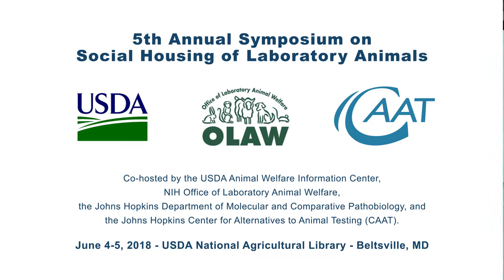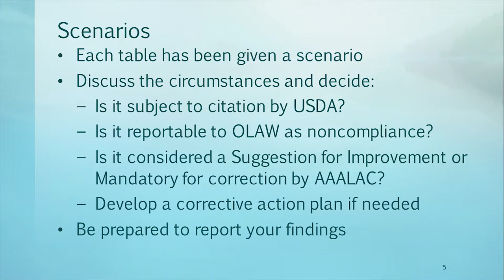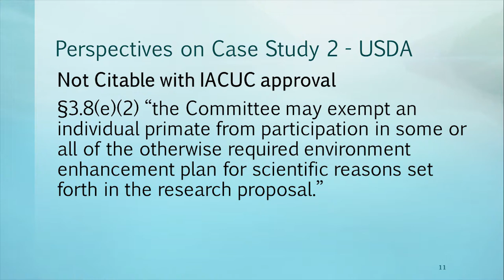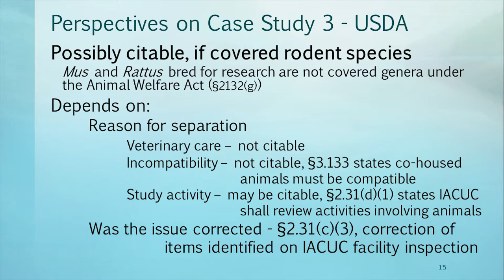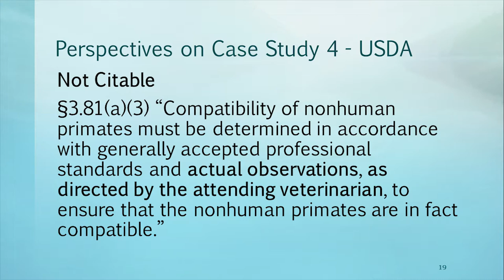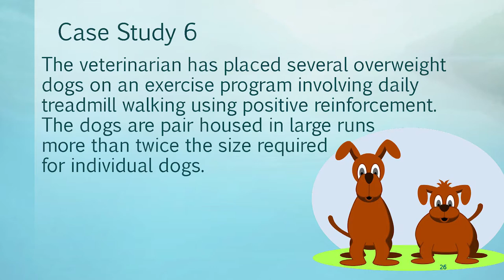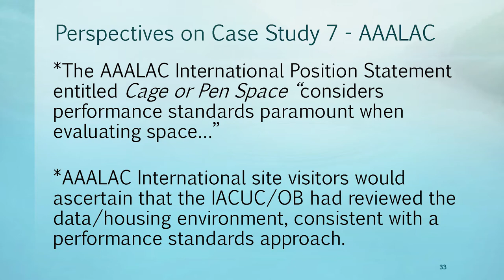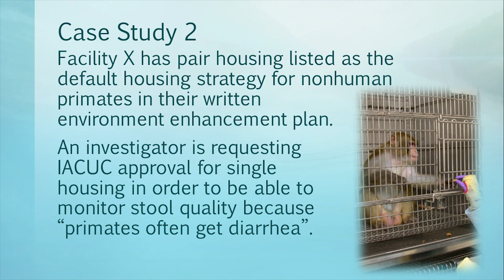Case Studies from the Field: a Perspective from USDA, OLAW, and AAALAC International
Speakers: Gwendalyn Maginnis, Patricia Brown, and Gary Borkowski

Presented at Symposium on Social Housing of Laboratory Animals
Co-hosted by the USDA Animal Welfare Information Center, NIH Office of Laboratory Animal Welfare, the Johns Hopkins Department of Molecular and Comparative Pathobiology, and the Johns Hopkins Center for Alternatives to Animal Testing (CAAT) on June 4 & 5, 2018 at National Agricultural Library, United States Department of Agriculture, Beltsville, MD.